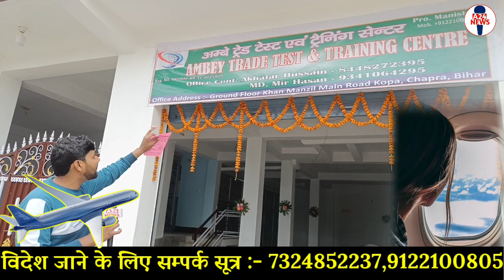विदेश जाने वाले के लिए सुनहरा मौका 10 दिसंबर कों इंटरव्यू दीजिए फ्लाइट का टिकट लीजिए